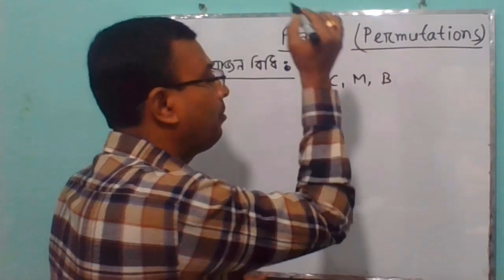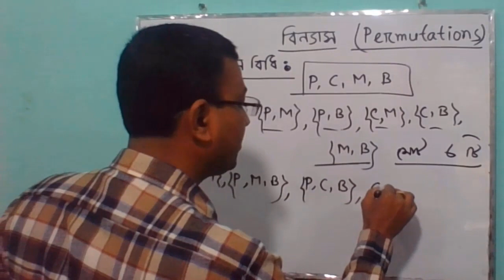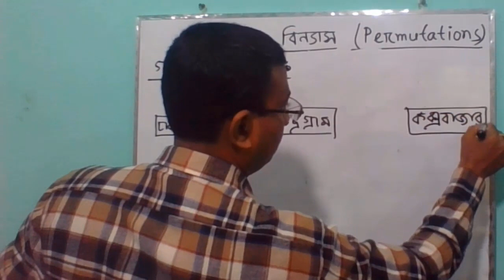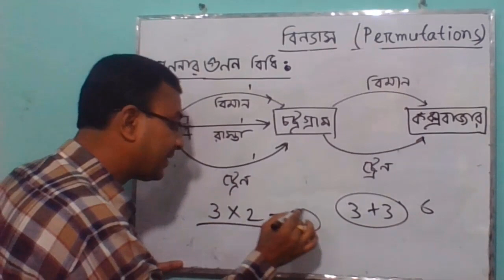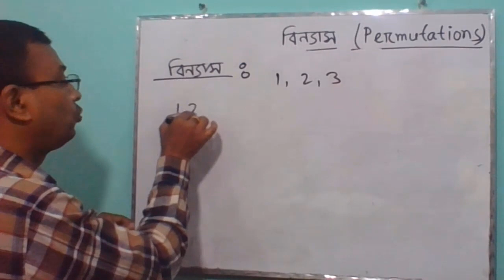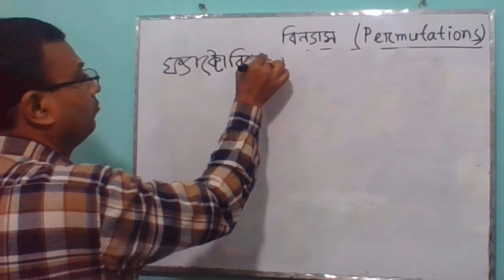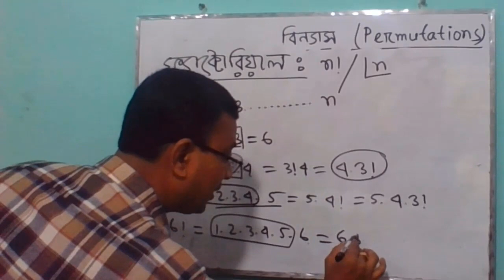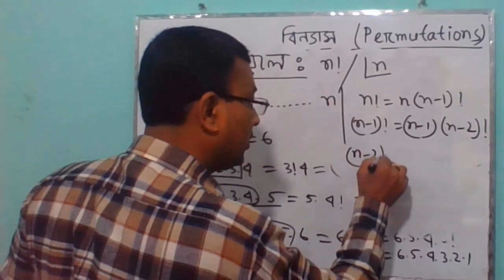Permutations class 1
গণনার যোজন বিধি//গণনার গুণন বিধি//বিন্যাস কাকে বলে//ফ্যাক্টোলিয়াল কি//
ডিপ্লোমা-ইন-ইঞ্জিনিয়ারিং শিক্ষাক্রম
ম্যাথমেটিক্স-১\\ বিষয় কোড- ৬৫৯১১\\পর্ব : ১ম \\সকল টেকনোলজি\\বীজগণিত\\চতুর্থ অধ্যায়\\ বিন্যাস \\Permutations
এইচ এস সি ম্যাথ
উচ্চতর গণিত// ৫ম অধ্যায়// বিন্যাস// Permutations